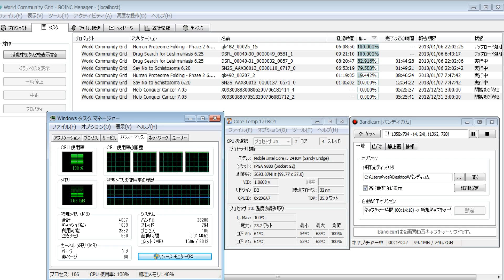分散コンピューティング2178